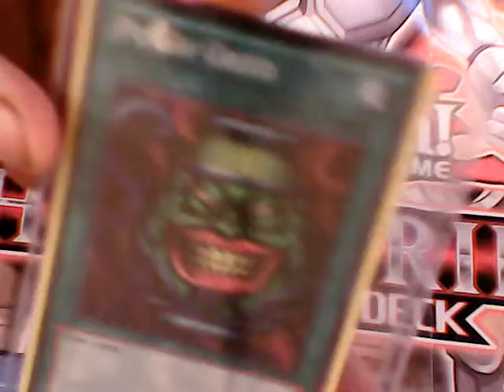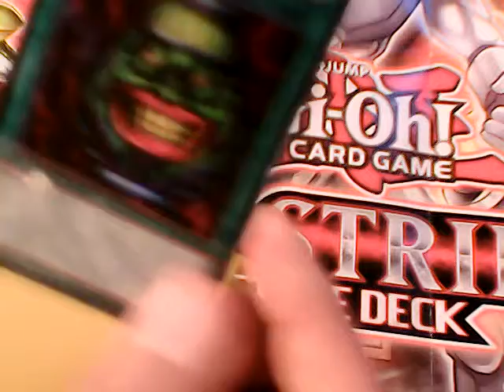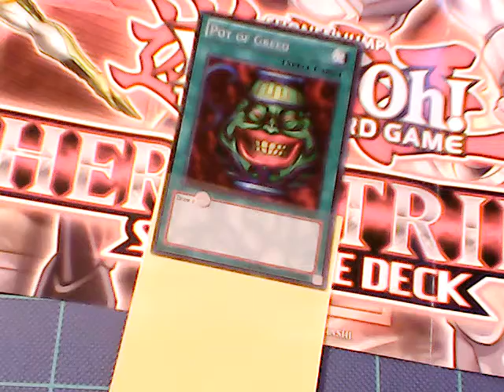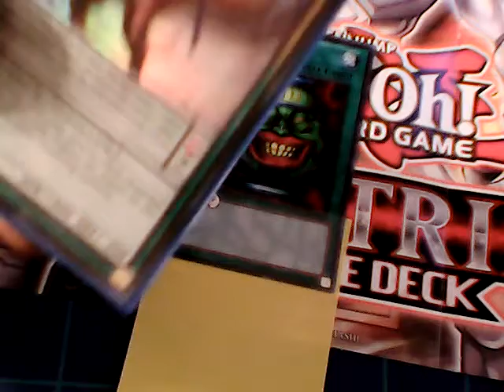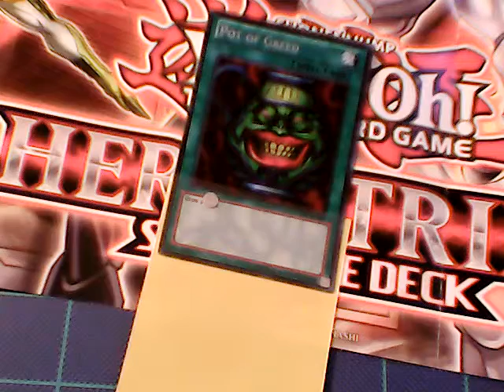yugioh facebook trade 2 great trade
I need subs place